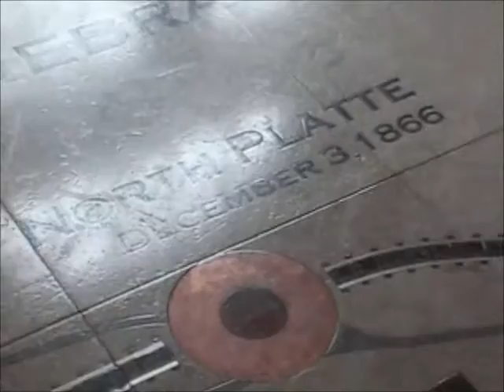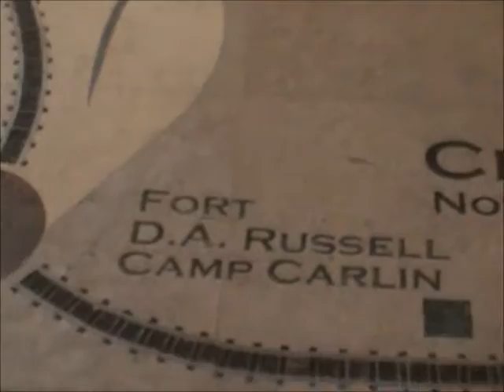EB UPRR Auto Rack & Stack Train Moves Thru Hershey NE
09/15